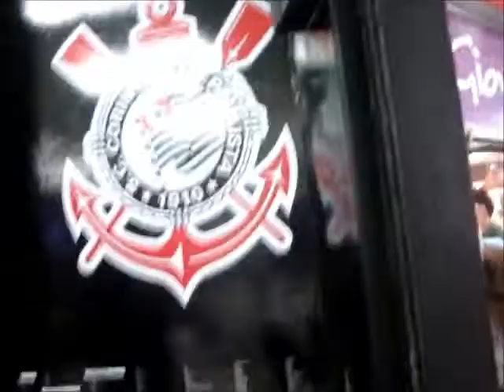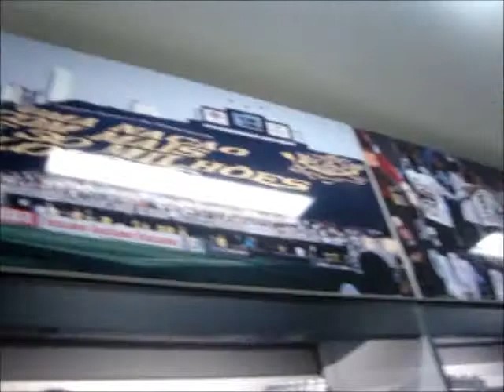CORINTHIANS SP - PAULA CEARÁ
TIMÃO S2